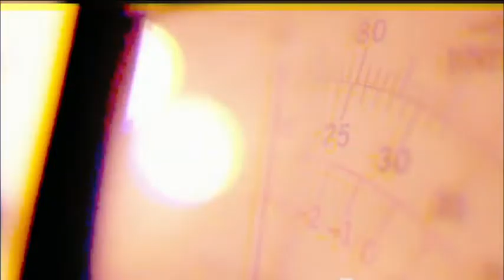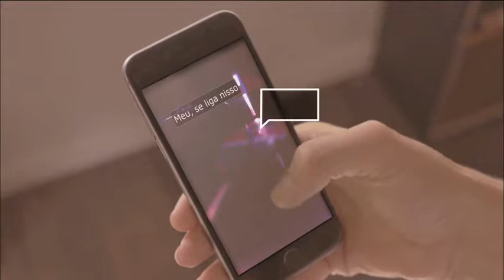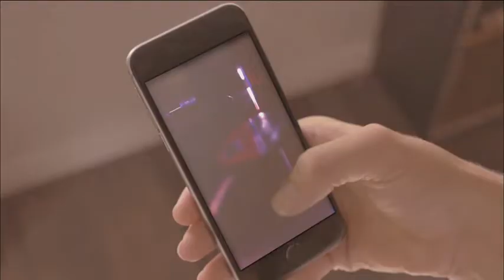Radar | TVE - 04/03/2020